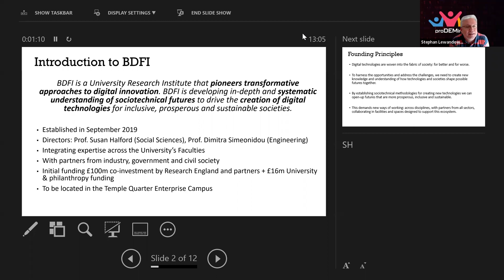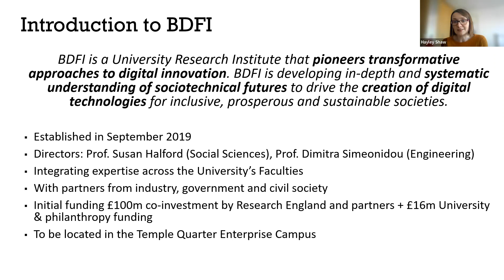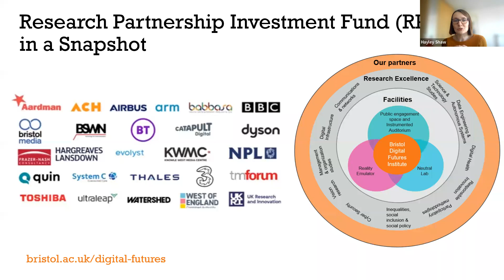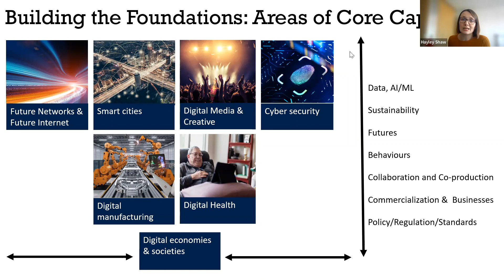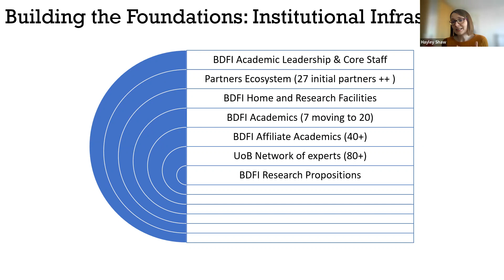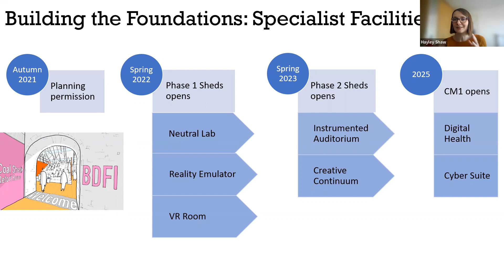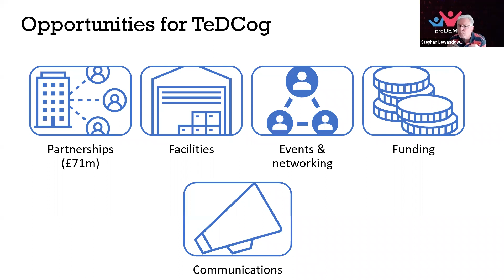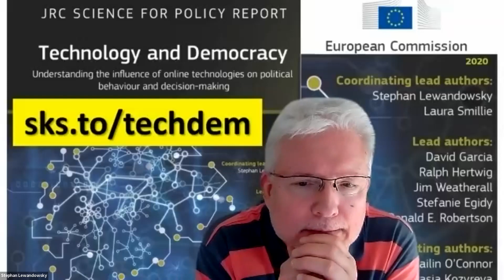TeDCog seminar (March 26, 2022): Bristol Digital Futures Institute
The Technology, Democracy and Cognition group at the University of Bristol hosts BDFI's Institute and Partnership manager Hayley Shaw and Sanja Milivojevic, Associate Professor in Digital Futures in the School of Policy Studies